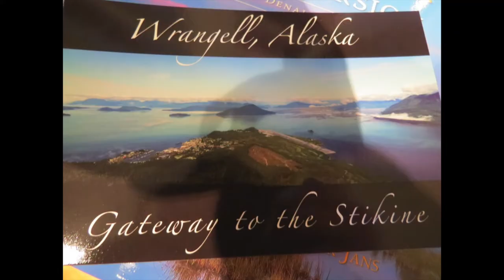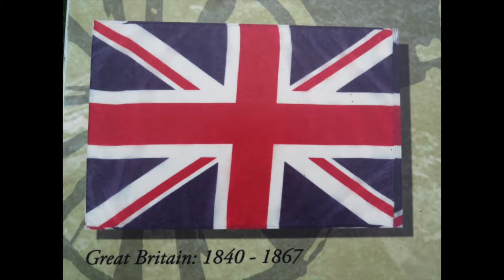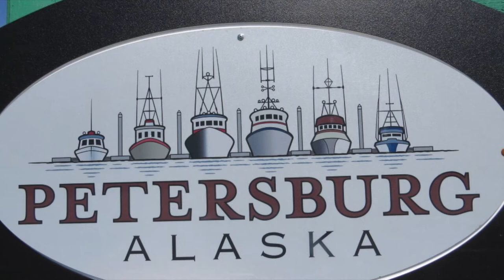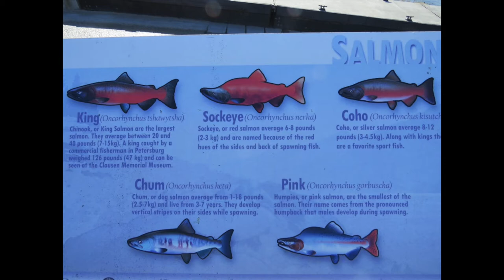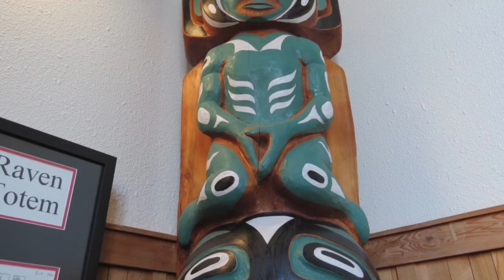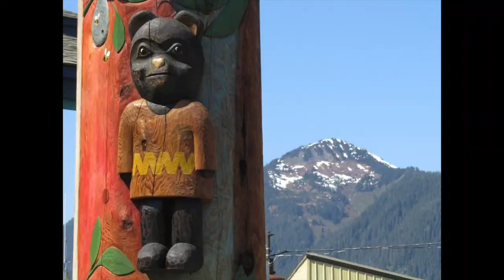3 of 4-Alaska Panahandle by RV & Ferry: Wrangell's Wild Stikine & Petersburg Scandinavian Festival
We'll roll into 2 communities in this video -- Wrangell at the mouth of the wild Stikine & Petersburg where we'll see ancient totem poles, participate in a Norwegian festival, & take a boat to the a glacier where seals are waiting to calve.